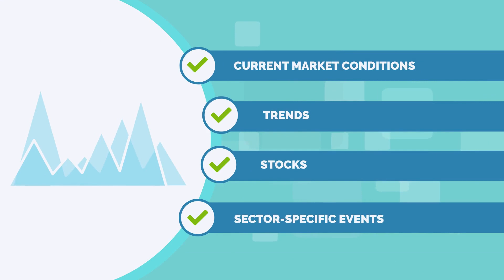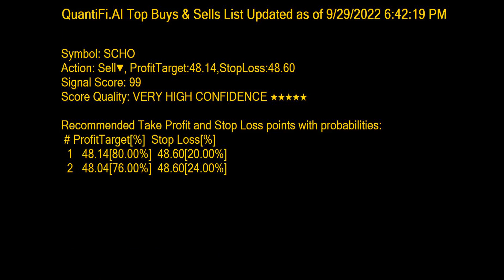Best Stocks to Buy Now|Quanti.Fi AI - 2022-09-29 Top 20 Stocks to Buy Today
QuantFI.AI stocks screener gives you the best stocks to buy now on the US stock market.

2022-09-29 Top Buys & Sells list
 Top Buy
Top Sell

Please check the video for the precisely suggested entry & exit price of stocks to trade on the list.

Screen Layout:

Two columns on the left:
1) Top Buys: The stocks will most likely go up in the short term.
2) Top Sells: The stocks will most likely go down in the short term.

Information Panel on right

1) Upper Portion:
Symbol -- Stock Symbol
Action: BUY/SELL/HOLD with optimized Profit target and stop loss.
AI Score: 1-100, 100 strongest trend to 0 weakest trend
Score Quality: Confidence in the signal

2) Lower Portion:
Profit target & Stop Loss Price Suggestions.
[%] means the probability of the price reaching this level.